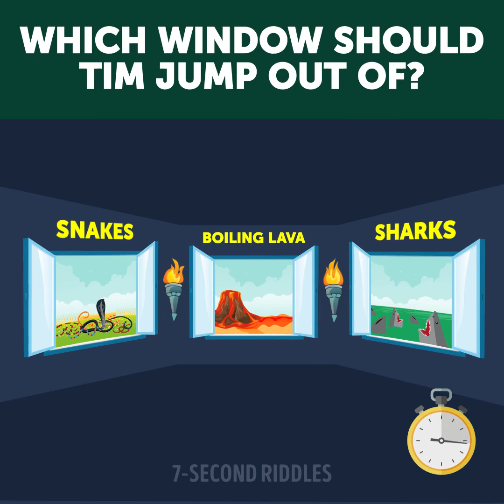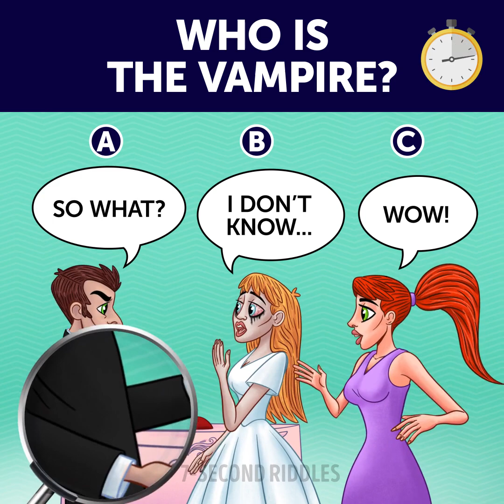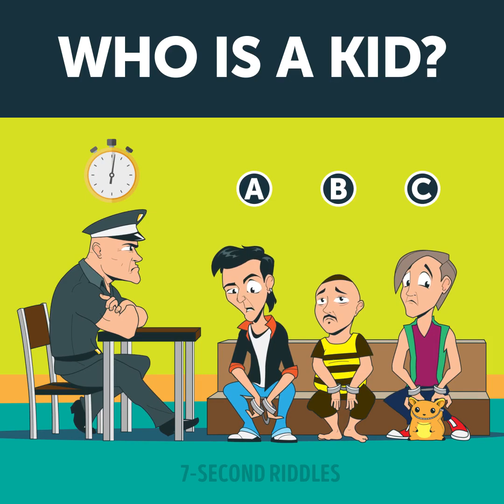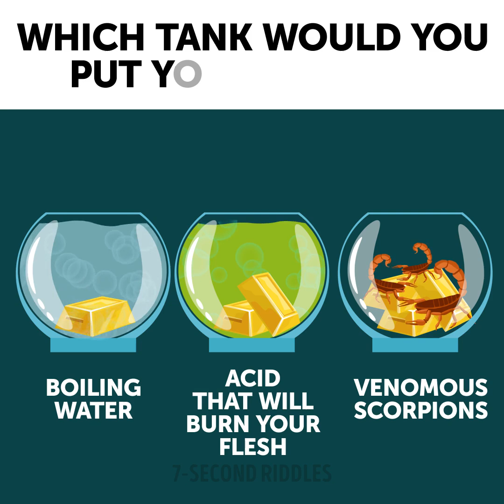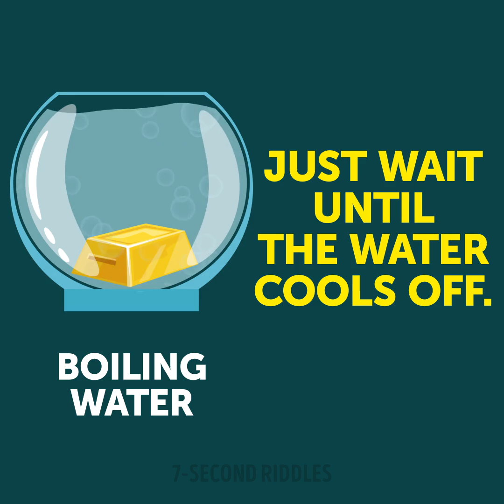11 RIDDLES FOR AN INSANE BRAIN WORKOUT!